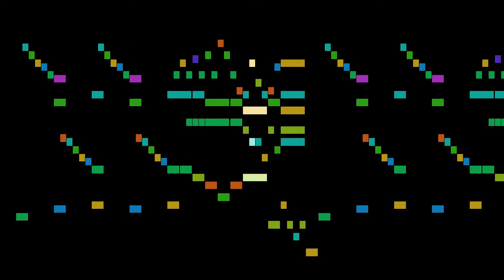Türk - Übungsstück in E minor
An animated score of "Übungsstück in E minor", by Türk.